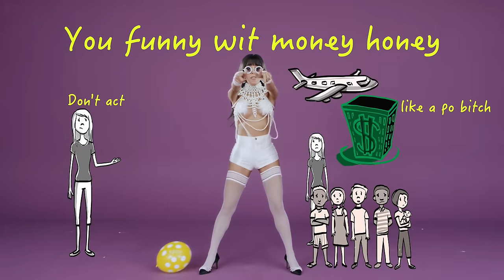Jessi (제시) - 'Drip Feat. 박재범 (Jay Park)' MV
Executive Producer: P NATION
MV Director: V-Hawk
Composed by: Jessi, johnjohn, CuzD
Lyrics by: Jessi, Jay Park, johnjohn
Arranged by: johnjohn, CuzD